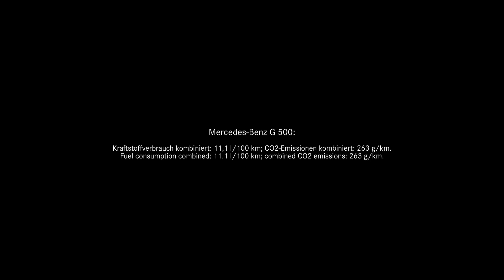Arnold Schwarzenegger and CEO Dieter Zetsche talk about the new Gclass.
Arnold Schwarzenegger and CEO of Daimler AG Dieter Zetsche talk about the return of a legend. The New Gclass.
Schwarzenegger is a proven expert in returns and resurections. "i´ll be back."